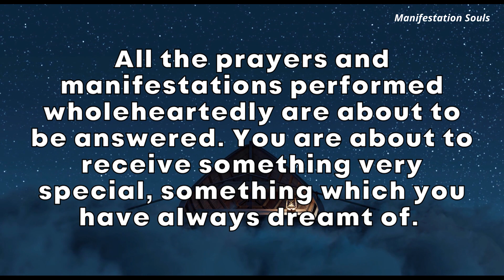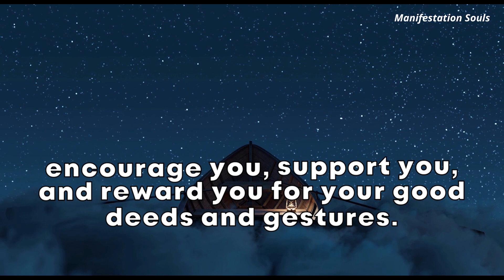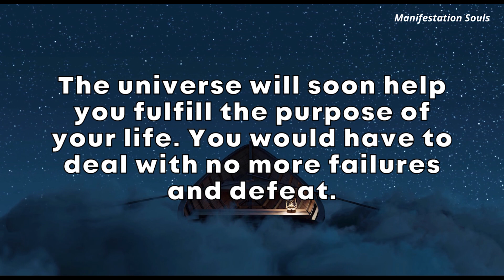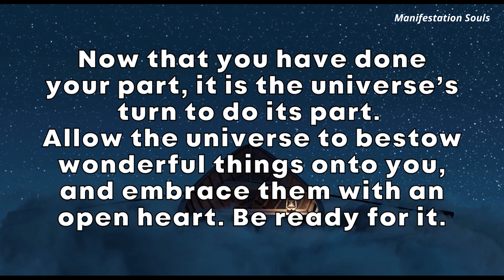You are about to receive something very special…Universe